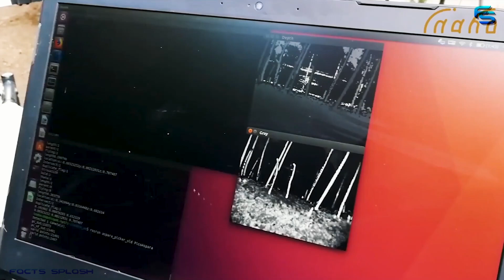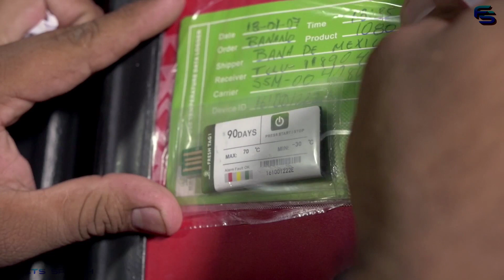Amazing Modern Agriculture Machines That Are At Another Level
Amazing Modern Agriculture Machines That Are At Another Level | Facts Splash

In this episode, we bring you some incredible machines and technology in the world of agriculture. They not only provide for increase efficiency and production but also make it less labor-intensive and time-consuming for those doing the job.

INAHO – The automatic vegetable harvesting robot picks asparagus, as well as cucumbers.

BANANAS DE MEXICO – Exporting bananas all over the world.

ORTOMEC – Sowing machines and the collection of leafy vegetables.

BRIELMAIER – Motor mower for the most demanding landscape.

Pictou County Berry Ltd Mike MacKay – The wild blueberry harvester.

CARLOTTI G. & C. – Machines for digging, harvesting and planting potatoes.